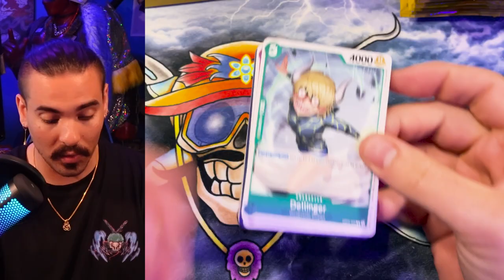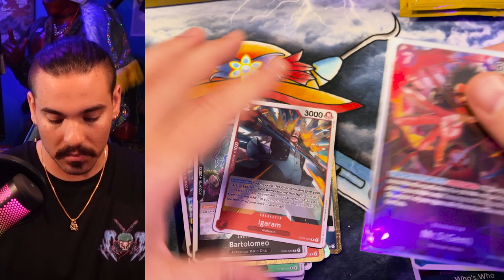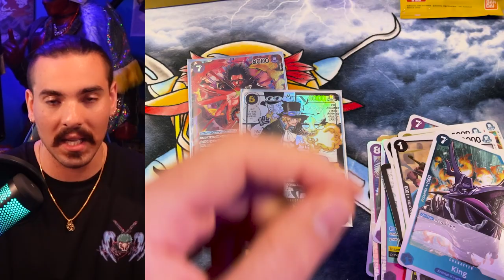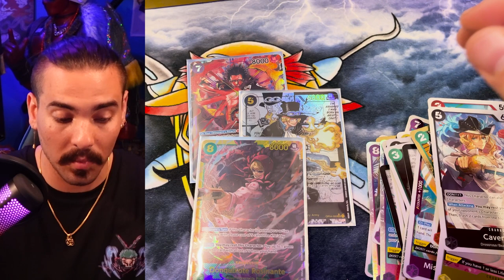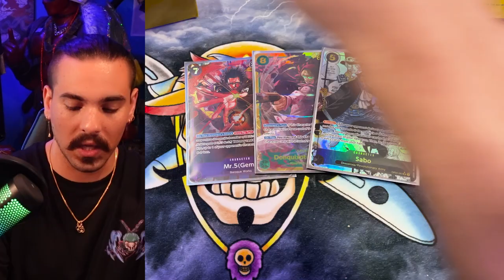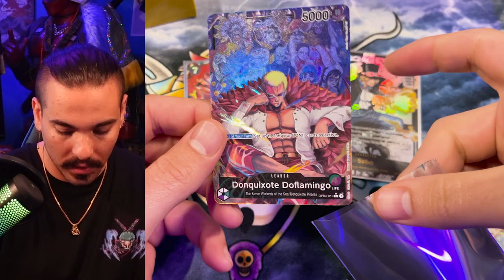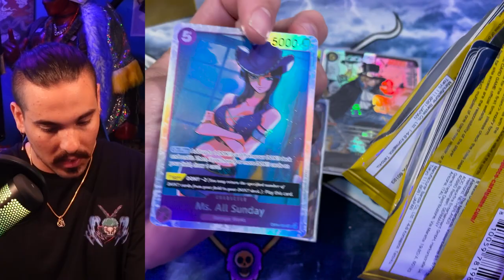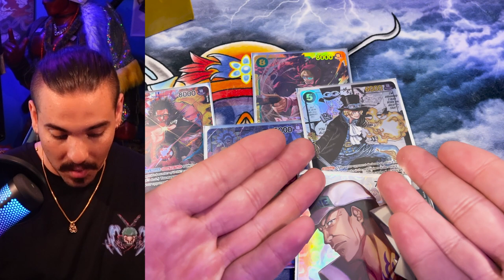If you know everything about something you can't learn about that thing anymore